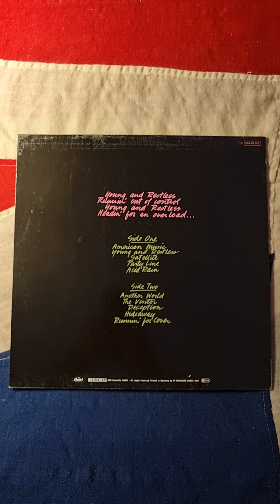Prism - Young And Restless (1980) (Vinyl)